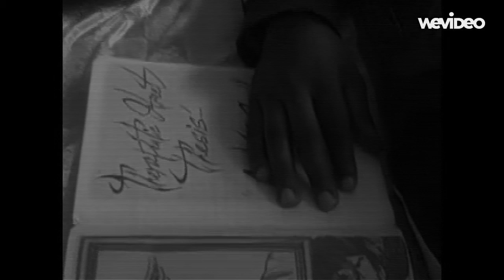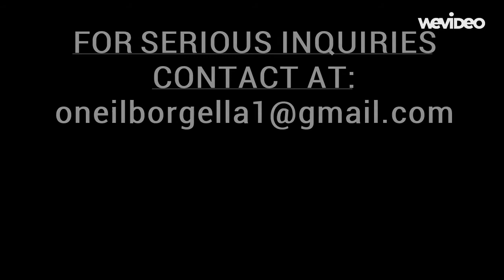Bossa- Holla At Me